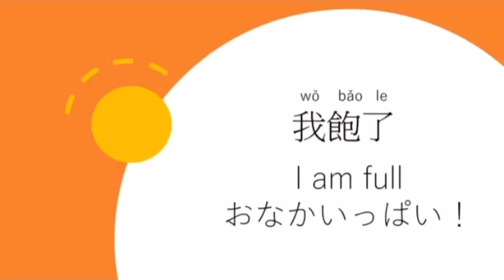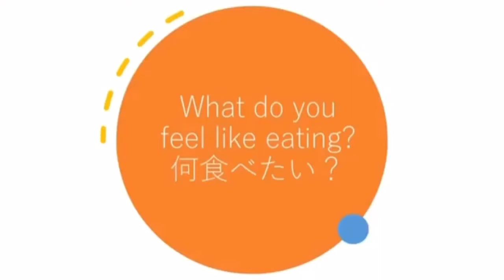【台灣の中國語を勉強しましょ 】Let’s learn about common phrases ! 讓我們來認識習慣用語吧！WithMe and learn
Let’s learn about Common phrases with Joe in Chinese Japanese and English!!

Reviews time: 1:39